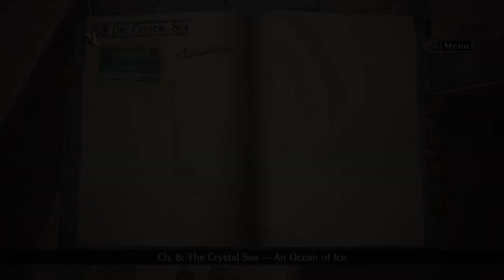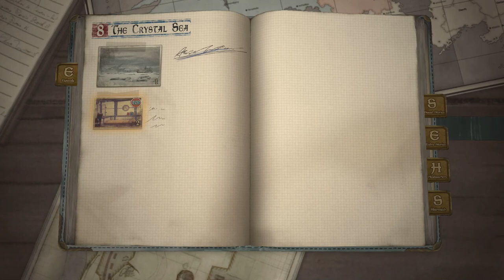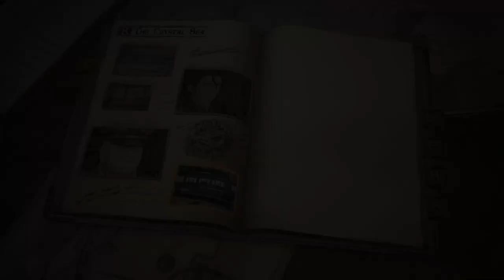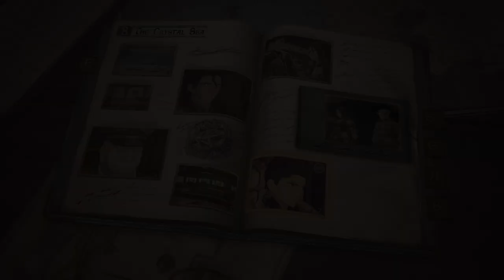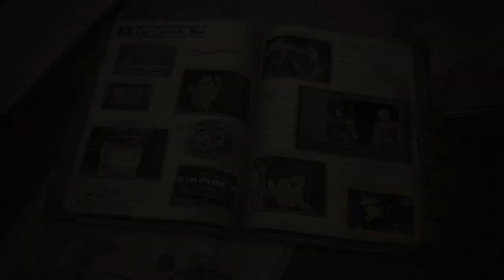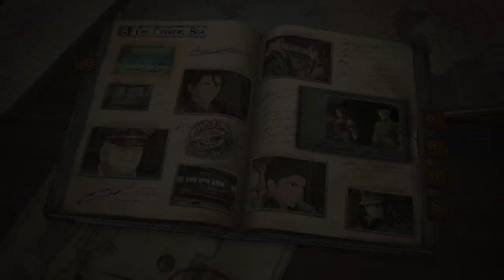Let's Play Valkyria Chronicles 4 - 25: Meeting the Captain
A mostly blind playthrough of Valkyria Chronicles 4, with commentary.